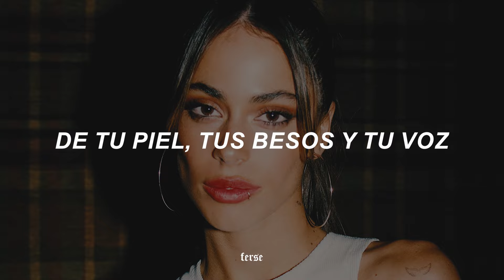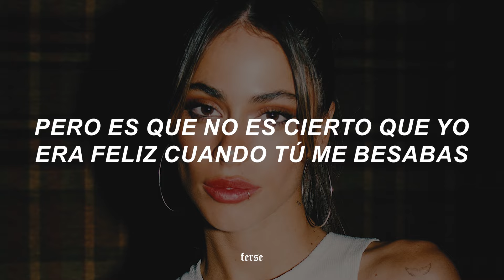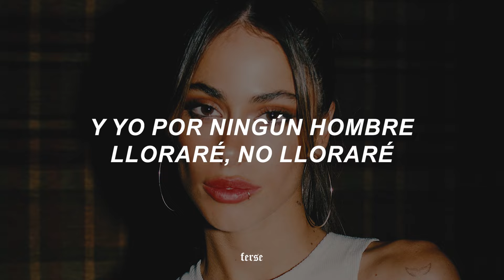Tini, Greeicy - 22 (Letra)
❥ Canción: Tini, Greeicy - 22

aquí la letra para que cantes a todo pulmón:
Ya son más de las doce
Y sigo ahogando tu recuerdo
Entre más tomo más me acuerdo de los dos
De tu piel, tus besos y tu voz

Aunque tú seas el malo
Yo recuerdo lo bueno
Hoy quiero vivir mis veintidós
Y yo te prometo

No me vuelvo a enamorar
De ti, de ti, de ti
Hoy te tienes que olvidar
De mí, de mí, de mí

No me vuelvas a buscar
Que ya no estaré aquí

Y te juro que yo bailaré
Borrando tu recuerdo viviré
Lágrimas de mis ojos secaré
Y yo por ningún hombre lloraré,
no lloraré

Yo ya no quiero verte
Sin ti soy más fuerte
Tú a mí me conoces
No creo en la suerte
Yo escribo el destino
Sin ti en mi camino
No vuelvo a perderme, oh

Y no dejes nada
Ni huella en la almohada
Devuelve las noches
Porque eran prestadas
Pero es que no es cierto
Que yo era feliz cuando tú me besabas

Y yo por ningún hombre lloraré, no lloraré

Oh-oh-oh-oh-oh-oh-oh
Oh-oh-oh-oh-oh-oh-oh
Oh-oh-oh-oh-oh-oh-oh

Tags (ignorar):